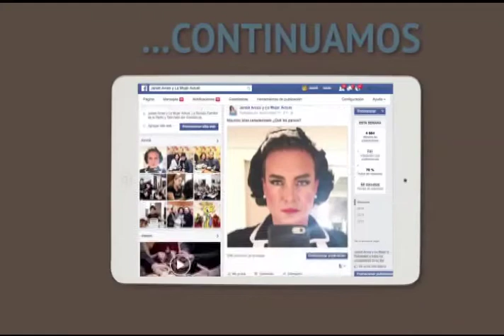"Golpes de calor y cómo refrescar a mi perro" con Lina Palafox, experta en comportamiento canino.